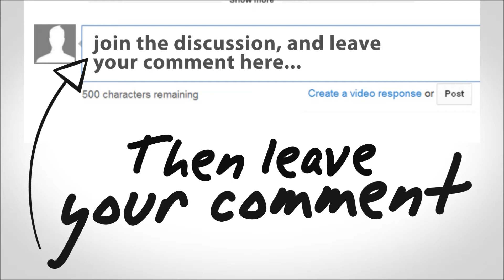Training Max My Bulldog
Watch me train max, the bulldog! Bulldogs are one of the hardest dogs to train! I am teaching him, come, sit, lay down, and crawl!